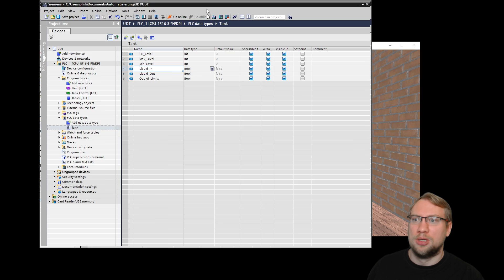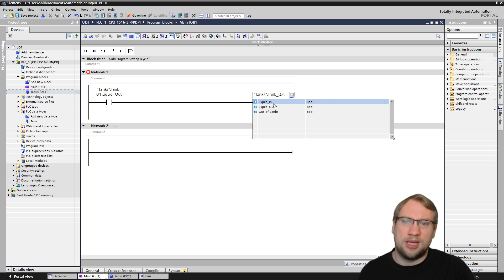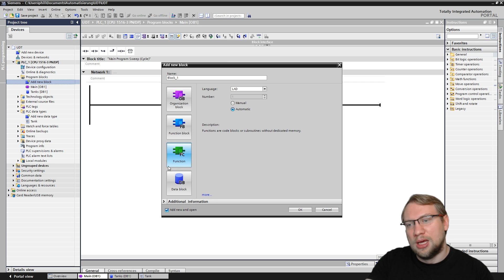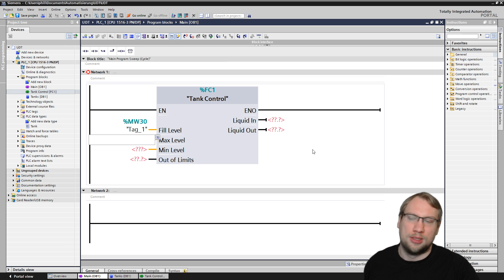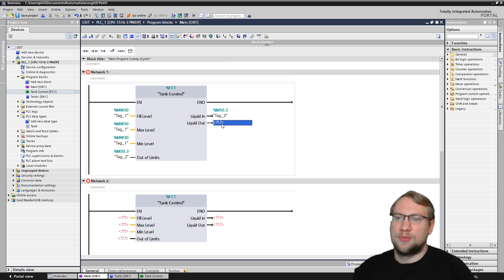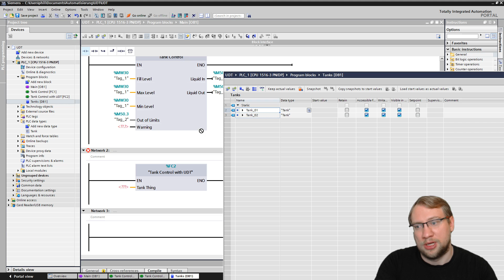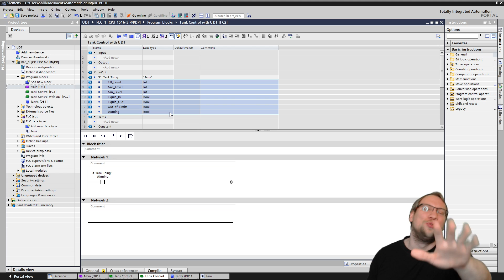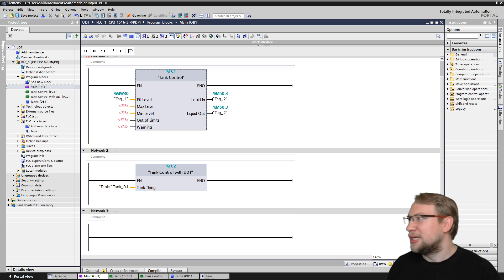TIA Portal: UDT's (User Defined Types) - Part 2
What are UDT's (User Defined Types) and how do we use them? Find out here!